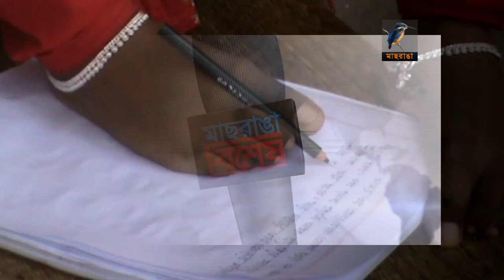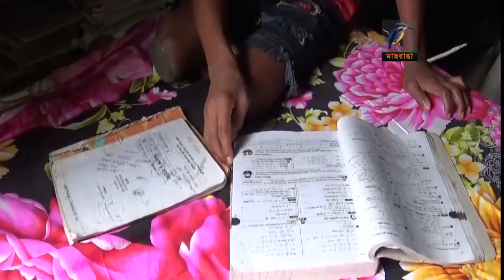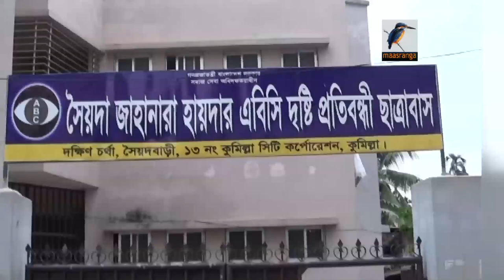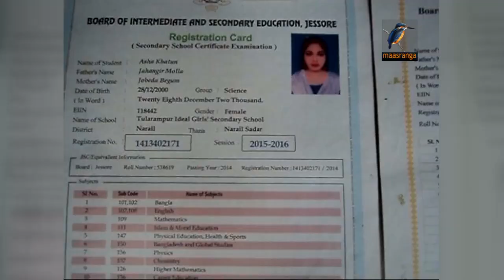আশ্চর্য ভিডিও না দেখলে মিস করবেন । হাত, পা, চোখ নেই, দরিদ্রতায় পিষ্ট তবুও সাফল্য । Exclusive Video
আশ্চর্য ভিডিও না দেখলে মিস করবেন
হাত, পা, চোখ নেই, দরিদ্রতায় পিষ্ট তবুও সাফল্য
এ থেকে বুজা যায় ইচ্ছা থাকলে মানুষের কোন
কিচু ই অসদ্য থাকে না। তেমনি এক সাংবাদিকের
 রিপোর্টে ফুটে ওঠেছে গ্রামের প্রতিবন্দি পরিবারে
সফলতার জীবন I